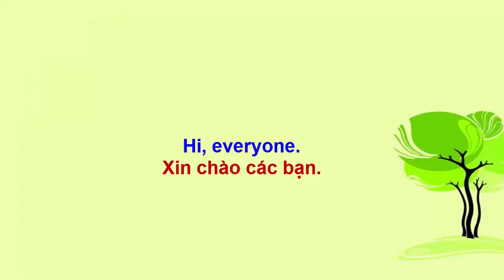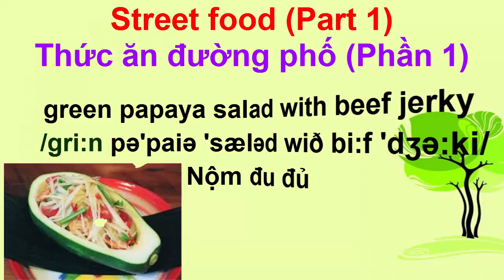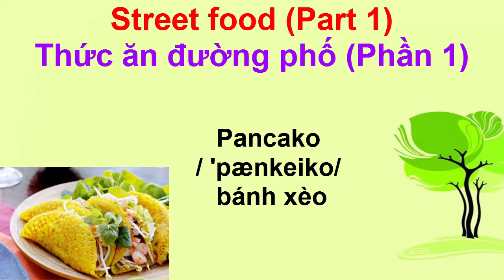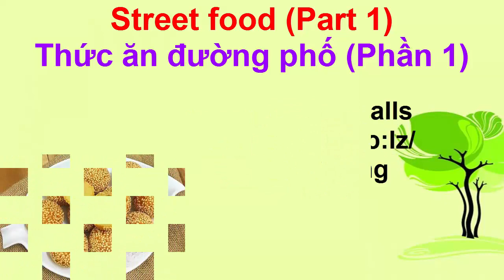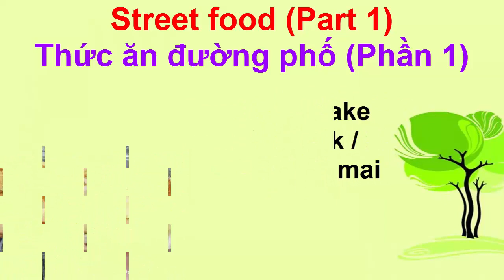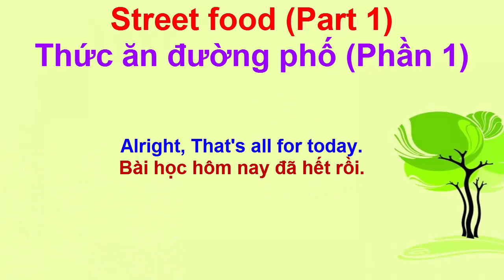English vocabulary about street food. Từ vựng tiếng Anh về các đồ ăn đường phố.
Các món ăn vặt của Việt Nam bằng Tiếng anh không phải ai cũng biết. Món ăn vặt rất phong phú và đa dạng. Vì vậy mỗi bạn trong chúng ta cần có thêm vốn từ các món ăn Việt để giới thiệu cho bạn bè ngoại quốc nha. Thông thường các món ăn Việt Nam nếu nước ngoài không có thì bạn có thể hoàn toàn yên tâm dùng bằng tiếng Việt . Một số món ăn Việt có trong từ điển như: Phở (pho), nước mắm (nuoc mam), bánh mì (banh mi)… Tuy nhiên khi các bạn nước ngoài lần đầu tiếp cận với các món ăn Việt Nam, thì chúng ta cũng nên diễn giải thêm bằng tiếng Anh để dễ hiểu.
Các bạn hãy lưu những tên các món ăn vặt lừng danh dưới đây, để dành khi cần giới thiệu với các bạn Tây nhé!